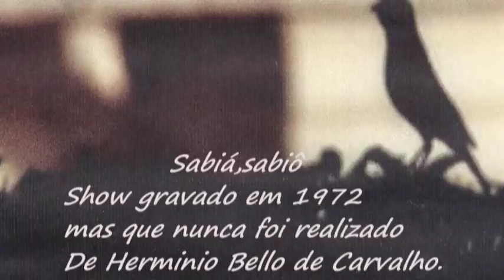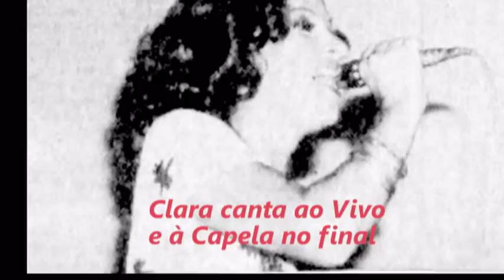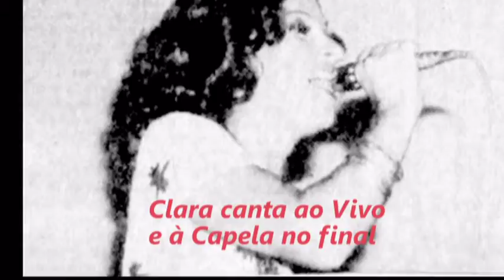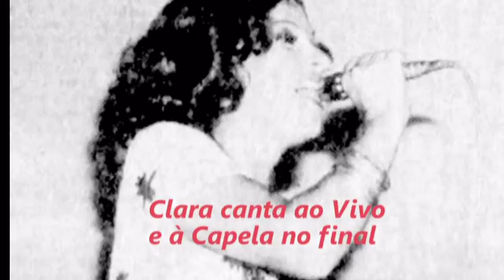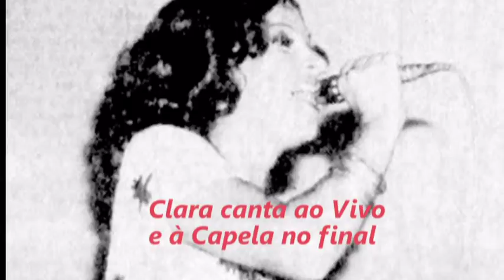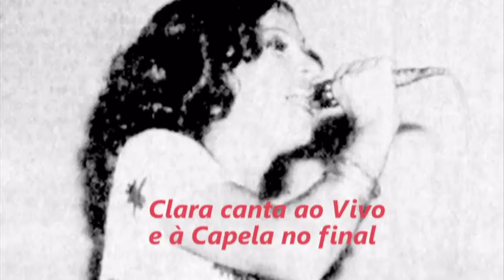CLARA NUNES SHOW SABIÁ,SABIÔ COMPLETO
Ensaio do show de Herminio Belo de Carvalho que por motivos de divergências entre os músicos e o surgimento da doença da mãe de Herminio nunca foi realizado.